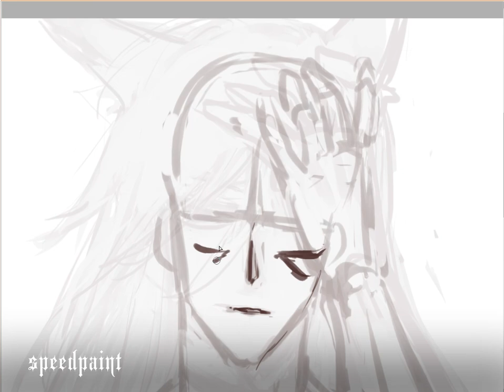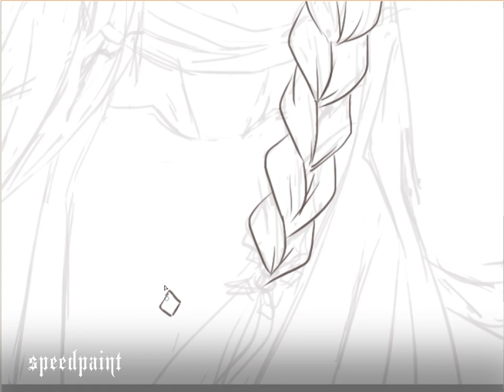speedpaint Kistune & Kuren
speedpaint of my oc Kitsune and Kuren